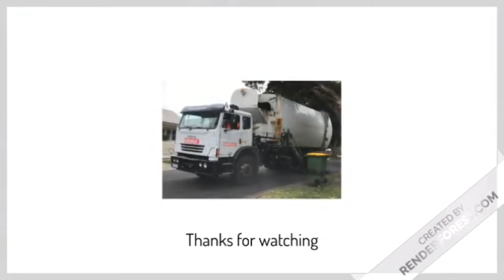Vlog 83 The first month of solo Darebin Recycling #2016 (Feat Tim!)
Guess who I saw? Tim!!! Today we see him in 2016 in the same area I filmed 591. I was amazed to see him in that area. I was like wth??! He will be featured in the future videos!!